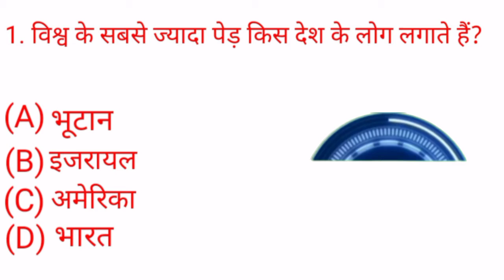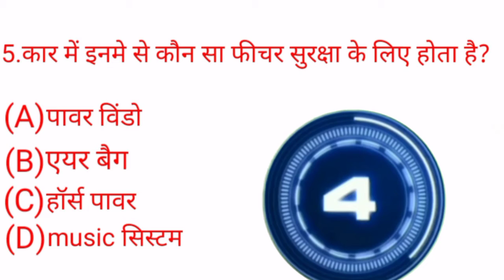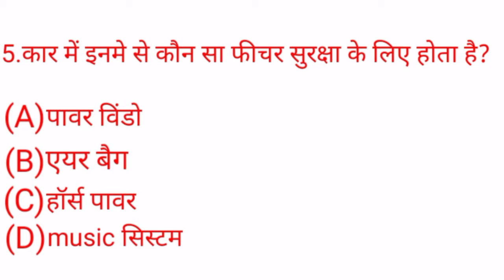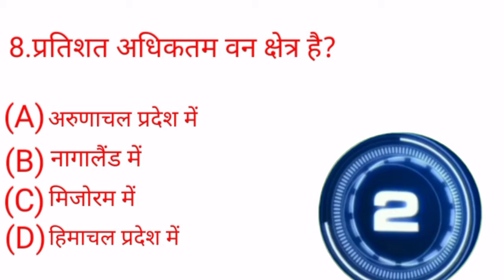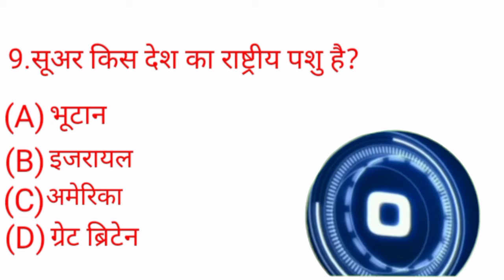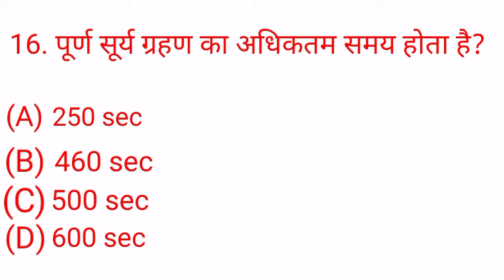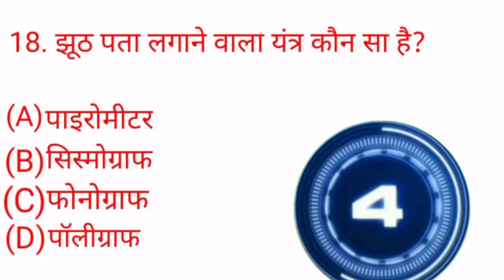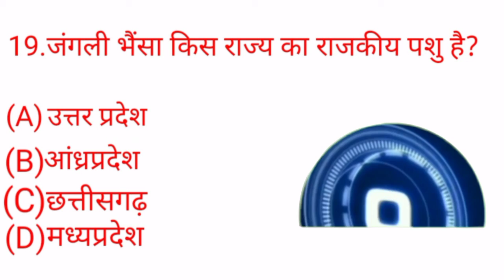SSC GD MTS RRB GK CURRENT AFFAIRS 2021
hello dosto

         # studypointwithsks#